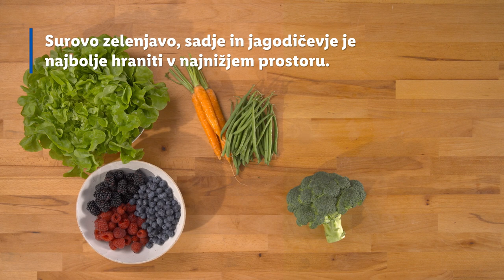Naj bo preprosto: Kako organizirati svoj hladilnik?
Oglej si naše nasvete za optimalno organizacijo svojega hladilnika. ❄️ Že uporabljaš katerega? 👇

0:00 Uvod
0:09 Meso, klobase in ribe
0:22 Odprte embalaže, omake, marmelade in prelivi
0:30 Sir
0:35 Sokovi, smetana, mleko
0:39 Surova zelenjava in sadje
0:50 End screen